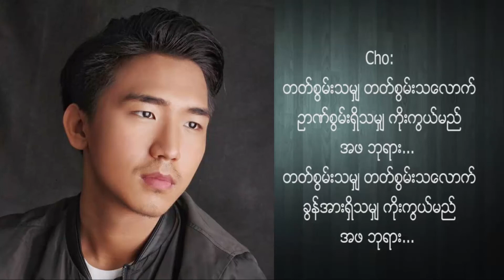အကုိးကြယ္ခ်င္ဆံုး , John Thanga, Maynmar gospel song Lyrics- Ra (Mg lay)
Ra (Mg Lay), Myanmar Gospel song